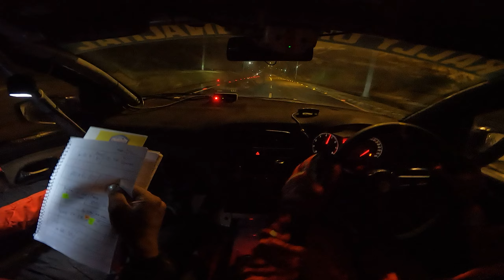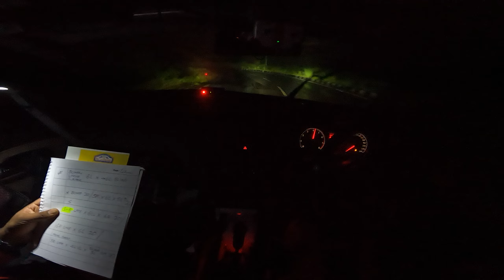Arnav Pratap Singh | Rally of Arunachal 2023 | Co-driver Arjun Ssb | SS10 Night stage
Overall 4th fastest.